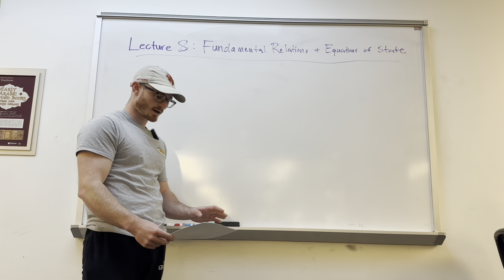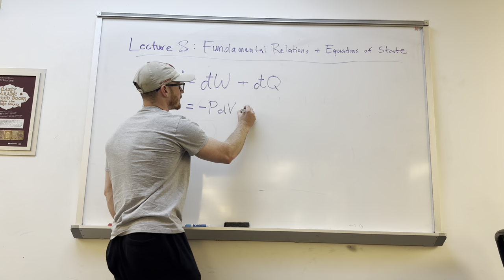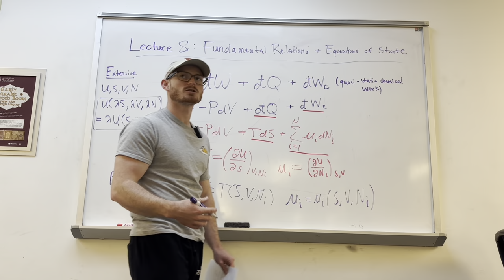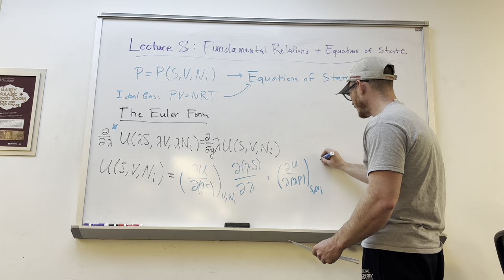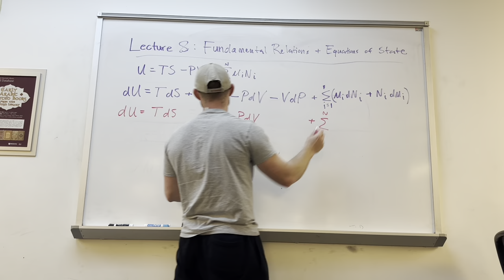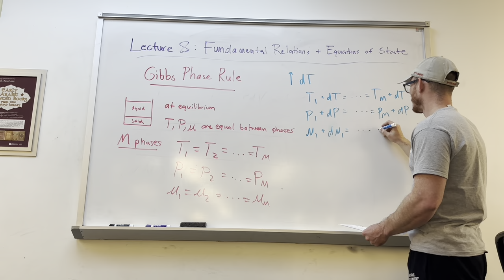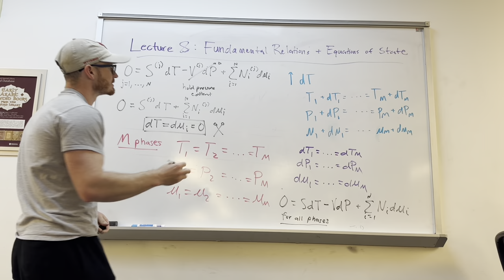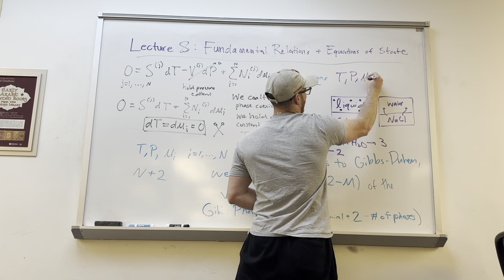Lecture 8: Fundamental Relations, Equations of State, and Deriving the Gibbs-Duhem Relation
Lecture 8 in a series on molecular simulation and statistical mechanics for chemical and materials science engineers. In this lecture, we cover the concepts of fundamental relations, equations of state, the Gibbs-Duhem relation, and the Gibbs Phase rule.

Lectures based on Callen, Thermodynamics and an Introduction to Thermostatistics (1985).

Lectures delivered by Brennon L. Shanks, University of Utah, Department of Chemical Engineering, Fall 2023.